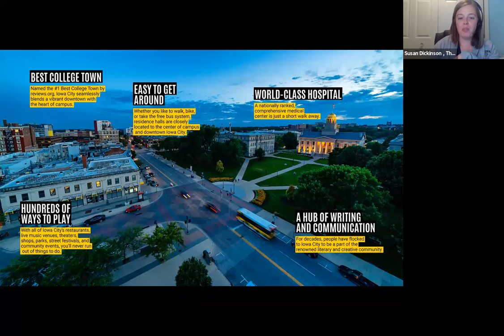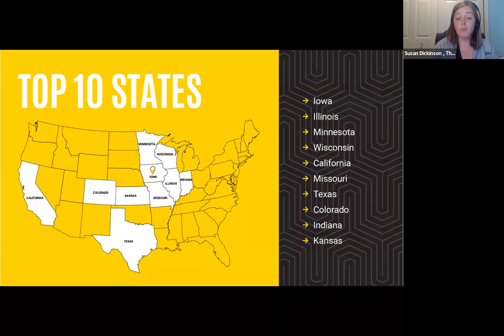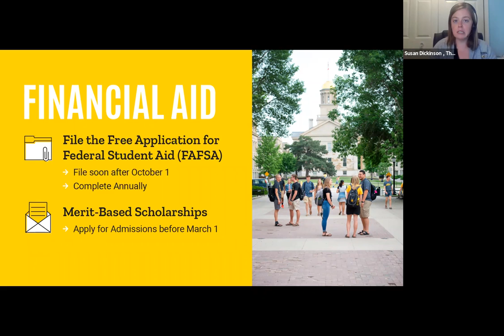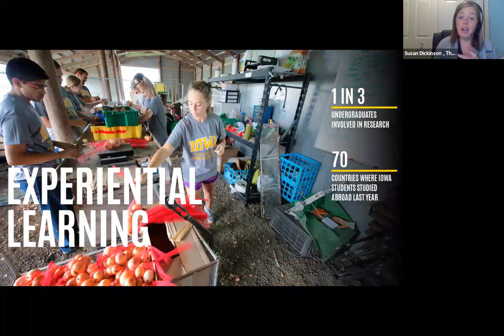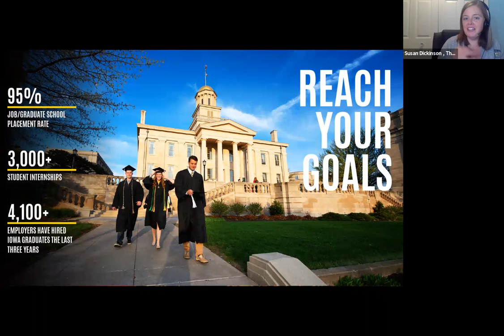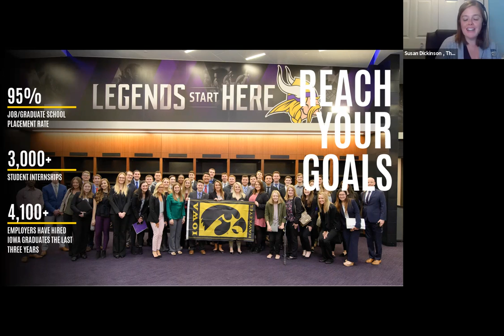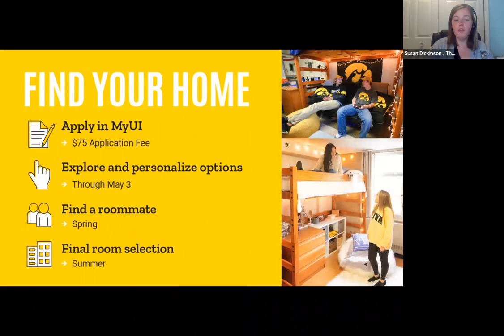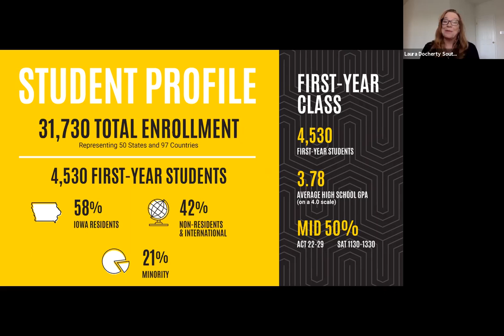University of Iowa - IACAC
Join the University of Iowa presentation to learn more about life as a Hawkeye. This online session includes information on admission, housing, student life, and financial aid for prospective or admitted students and their families.